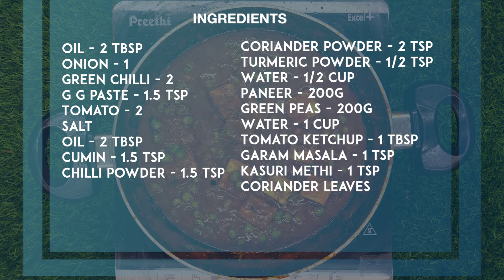Restaurant Style Matar Paneer at home| பன்னீர் பட்டானி கிரேவி | घर पर बनाये रेस्टोरेंट जैसा मटर पनीर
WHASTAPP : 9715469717